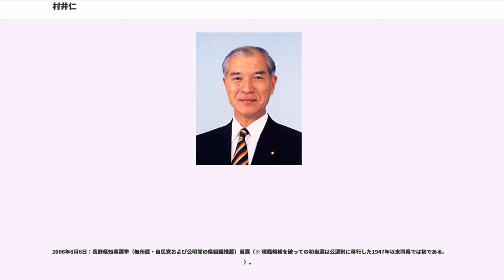村井仁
村井 仁（むらい じん、1937年3月28日 – ）は、日本の通産官僚、政治家。

衆議院議員（6期）、国家公安委員会委員長、防災担当大臣、長野県知事などを歴任した。

長野県木曽郡木曽福島町（現・木曽町）出身。羽田孜の側近として自由民主党・新生党・新進党と行動をともにしたが、後援会の要請により自民党へ復帰した。

郵政民営化の旗振り役で、党郵政民営化推進委員会の役員をしていたが、「政府案では、民業圧迫になりかねない」との理由で、2005年7月5日の郵政国会で衆議院本会議で反対票を投じた。9月11日の第44回衆議院議員総選挙には、自民党の公認を得られないため、立候補を断念。引退後は自民党長野県連顧問に就任。

2006年8月6日投開票の長野県知事選挙に、自由民主党・公明党の両長野県本部の推薦で立候補し、現職の田中康夫を破って当選した。同年9月1日より長野県知事に就任。長野県知事選挙告示前日の7月19日に自由民主党を離党し無所属の形を取った。

「反田中」の組織・団体では県知事選挙の告示直前まで候補者選びで迷走を続けていた。特に田中を排除したい自民党にとっては選挙に勝利することが最重要課題であった為、一時は民主党との共闘を視野に入れるなど手段を選ばない候補者選定となったが、長野県内のみならず全国的に知名度の高い田中を前にして、次々と打診した意中の人物に断られる中、2005年の郵政造反で国政から引退せざるをえなくなった村井に白羽の矢が立ち県知事選挙に立候補。結果「反田中」の得票を集め、長野県知事選挙では史上初めて現職を破って初当選した。

長野県知事に当選後は、田中県政の象徴的存在である県庁舎1階「ガラス張り知事室」には入らず、県の中枢組織「経営戦略局」廃止などを次々打ち出す一方、“個々の河川の整備状況を見ながら考える”と早急なダム建設回帰には慎重な姿勢を表明した。しかし、「脱ダム宣言」の事実上の撤回、を行う。そして長野オリンピック招致での会計帳簿が焼却処分され紛失していた件で、田中県政時代に設置していた調査委員会について、村井は「今になり特定の個人や団体の罪をあえて暴こうとする作業は建設的なことではない」として調査を打ち切った。村井自身は田中の県政運営を強く批判しており、知事就任後の県議会では「県政の後戻りってのが何を意味するのか、逆に私良く分からない」と発言し、2007年、県庁の仕事始め式では、挨拶の中で「透明度のある決定過程があったと思う方もいるが、決定過程も実は独裁に過ぎなかった」と新年早々に田中を批判するなどしている。

後述の政治資金問題などもあり再選は目指さず、任期満了により2010年8月31日に退任した。

かねてから田中元知事を礼賛してきた評論家の勝谷誠彦は、「利権談合共産主義土建屋の手先だ」と自身のブログで村井を辛辣に非難し、村井当選の翌日に出演した日本テレビ「スッキリ!!」においてこの話題が取り上げられた際に「あの程度の県民にはあの程度の知事でいいんですよ」と田中を落選させた有権者を批判し、「妙薬は口に苦しだから、効き目が現れるまで田中知事のやることを我慢して受け入れるべきだ」と田中を擁護するコメントをしている。そして田中支持者を自認する田原総一朗からも2006年11月12日放送のテレビ朝日「サンデープロジェクト」に田中がゲスト出演した際に、村井について「時代錯誤の行政を行っている」「借金体質を復活させようとしている」と痛烈に非難し、「どうして県民はこんな人を選んじゃったの?」と有権者に対して不満を漏らしていた。

西松建設事件の捜査の過程で、準大手ゼネコン西松建設から政治資金パーティー券の代金を受け取っていたことがわかっている。「政治資金規正法上、適切に処理している。返還すべきとは認識していない」として、代金返還を否定している。また、この事件を巡っての東京地検特捜部による事情聴取が行われた直後に、側近であった元秘書右近謙一が不可解な自殺を遂げている。

弟は和光大学教授の村井紀。

1937年3月28日：出生。

1955年3月：長野県松本深志高等学校卒業。

1959年3月：東京大学経済学部卒業。

1959年4月：通商産業省入省。

1986年1月6日：工業技術院総務部長を最後に、通商産業省を辞職。

1986年7...